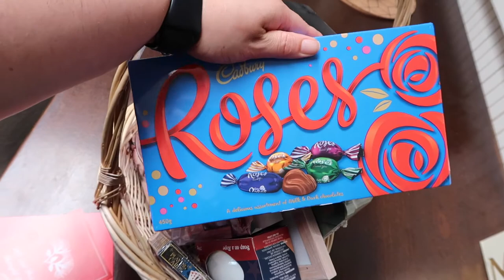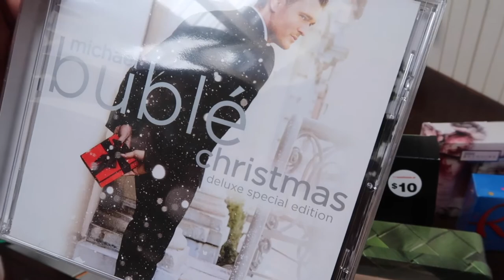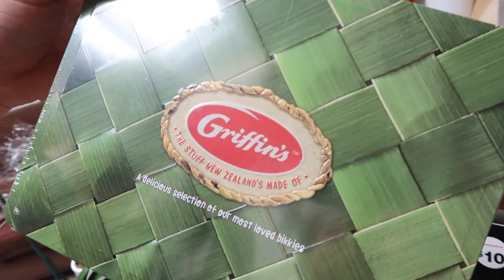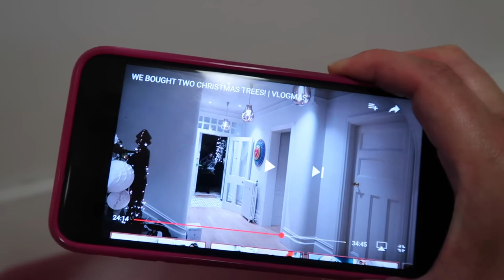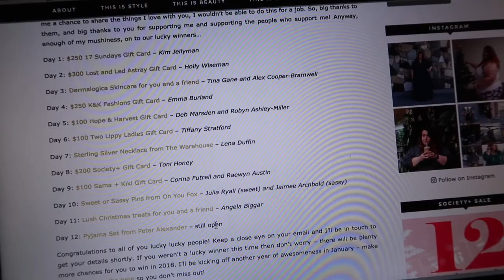Not Young Enough or Cool Enough | VLOG 009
Welcome to week 3 of Vlogmas! My parents moved back to NZ, brunches were eaten, baths were taken and I realised I'm probably not young enough or cool enough to know who bands are these days (which to be honest, I'm totally okay with).

x Meg

//LINKS//